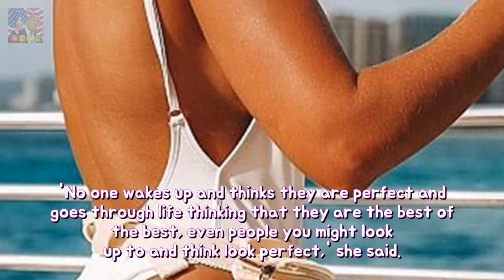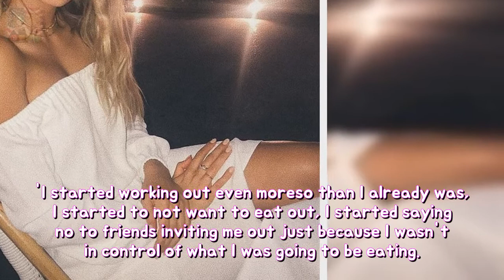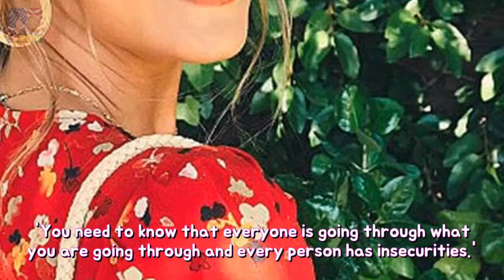Steph Claire Smith proudly shares unedited picture on her imperfections durability Breaking News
Steph Smith shares an untouched photo showing her tiger marks and dimples She proudly posted the image of her natural beauty to promote body positive The 23-year-old Nelbourne model admitted she struggled with body image But she wanted to ensure her fans there was nothing wrong with having flaws Shes the Instagram star who has worked hard for her enviable physique.